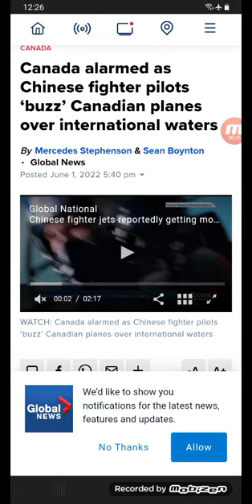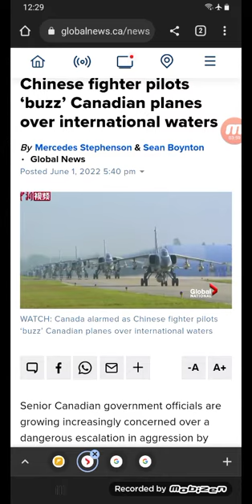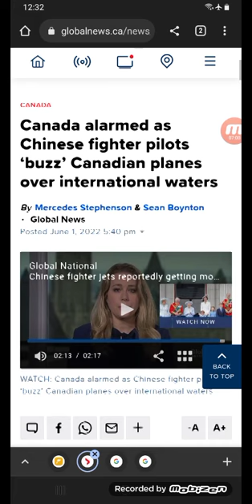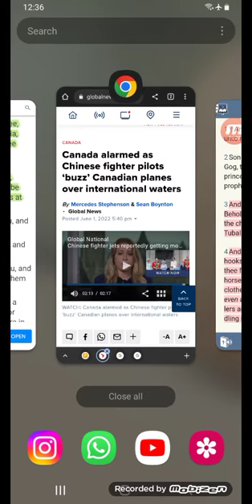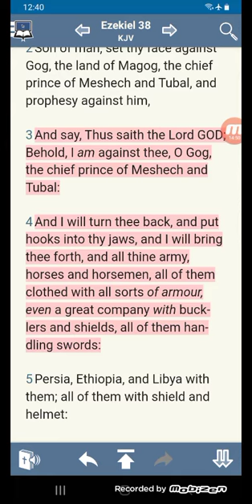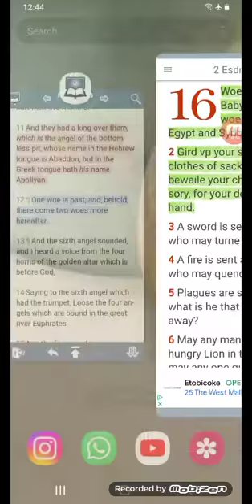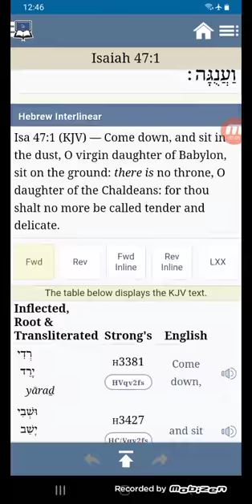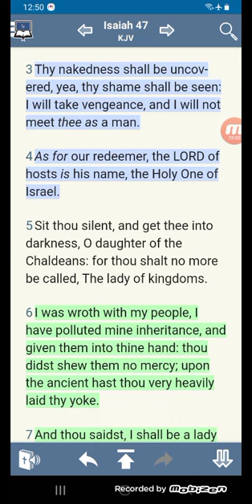Moab is my washpot; over Edom will I cast out my shoe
Psalms 608Moab is my washpot; over Edom will I cast out my shoe: Philistia, triumph thou because of me.

9Who will bring me into the strong city? who will lead me into Edom